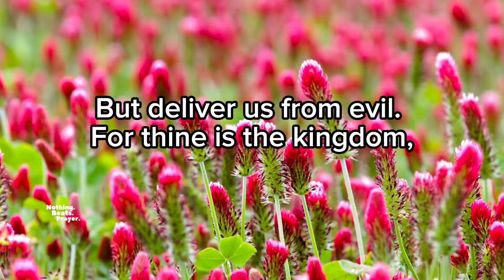The Lord’s Prayer | Our Father Prayer | The Lord’s Prayer In The Bible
Welcome to "Nothing Beats Prayer," your haven for spiritual nourishment and upliftment. Today, we invite you to join us in reciting the timeless and powerful prayer taught to us by Jesus Himself - the Lord's Prayer. This prayer, a cornerstone of Christian faith, serves as a source of strength, guidance, and connection to our Heavenly Father.

In the Lord's Prayer, we acknowledge God's sovereignty, express our dependence on Him for provision and forgiveness, and seek His protection from temptation and evil. It is a prayer that transcends time and circumstance, offering solace and direction to all who utter its words with sincerity.

Words to this prayer:

Amen.

Matthew 6:9-13

May the Lord's Prayer be a source of comfort, guidance, and spiritual renewal for you and all who seek solace in prayer. 🙏🏼✨

Our channel is dedicated to fostering a community of faith, hope, and love through the power of prayer.

Seo: the lord's prayer, the lord's prayer kjv, the lord's prayer verse, the lord's prayer in the bible, the lord's prayer words